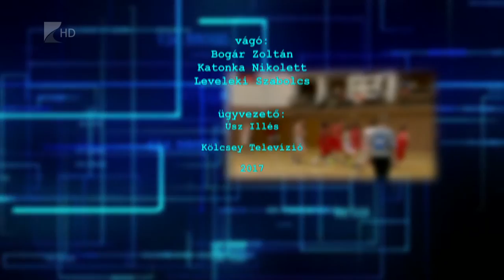Sportszelet 2017.03.24. - Kölcsey Tv